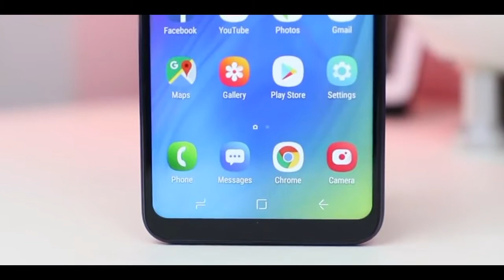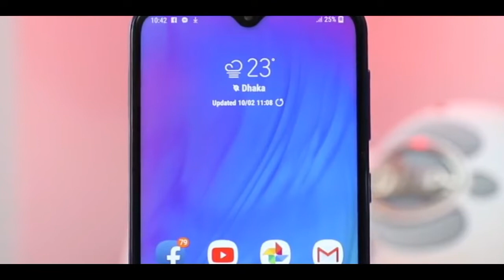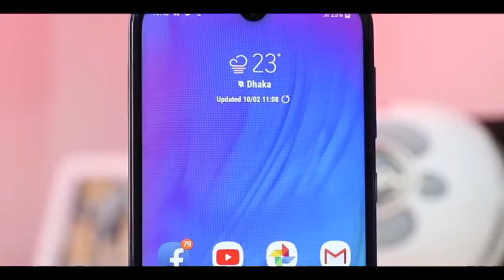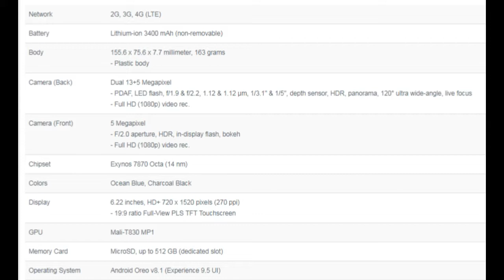Samsung Galaxy M10 Full Specifications( Chill All Time )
Samsung Galaxy M10 Rating & Review by
DESIGN - 80%
FEATURES - 78%
PERFORMANCE - 78%
PRICE - 90%
82%
Very Good!
Samsung has thought of something more innovative and attractive to catch the low and low-mid range users. Samsung Galaxy M10 is being called the "new budget king" and it has all the qualities to be called like that. Let us find out more in this short review.

Samsung Galaxy M10 is coming with a so-called Infinity V display by Samsung. It is Samsung's way of naming a full-view teardrop notch display. Whatever they call it, the design is stunning especially if you consider the price. The minimal notch will let you make the best out of the 6.22-inch big display which is another great thing. HD+ PLS TFT display quality is quite crisp and colorful. However, you may say that a super AMOLED display would have been better. But the PLS TFT technology looks pretty reasonable here. Moreover, the design and display are already respectable and generous for the cost. Although there is no display protection and the body is made of plastic which are some of the drawbacks, but still normal in this budget range.

If you want to buy a phone to make calls, use social media, internet browsing, capture photos, watch videos and use some light to medium sized apps, 2 GB version will work pretty smooth. Samsung's 14 nm Exynos 7870 Octa chipset is strong and is a fine competitor of Snapdragon 450. It is indeed pretty admirable that Samsung has used such an efficient chipset. If high-graphics experience in normal settings is important to you and you can spend a bit more cash, the 3GB RAM version would be a great fit. We haven't seen almost any lag while using graphics-intensive apps in normal settings which indicates very clean, superior software optimization and hardware quality of this phone.

Samsung has gained a strong position again with its camera quality. Both front and back cameras can shoot excellent quality photos. The colors, focus, 120° wide-angle view option, bokeh etc. are really nice and well worth the price. We were especially impressed with the bright, clear, natural looking authentic daylight shots. It is indeed one of the top daylight cameras for the price as of February 2019. However, low-light shots were pretty average. Both cameras are capable of recording Full HD video as well.

There is face unlock option but no fingerprint in Galaxy M10. There is a 3400 mAh decent backup battery with no fast charging. It will let you go through a day with one single charge and a full charge may take you around two hours and fifteen minutes. Overall, Samsung Galaxy M10 is a charismatic combination of display, camera and performance for the lower budget pupils. The best thing is that, despite all these specs and the brand value of Samsung, the pricing finally looks very attractive as well. Samsung definitely gets a big appreciation from us for that and yes, it is in our list of recommendation.